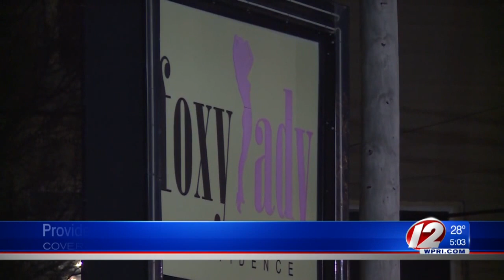Two women arrested at Foxy Lady